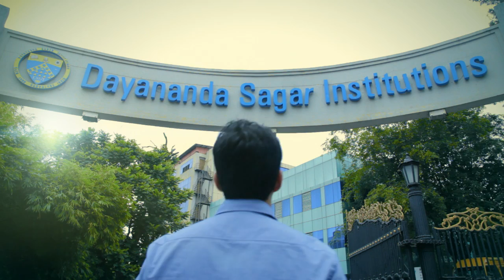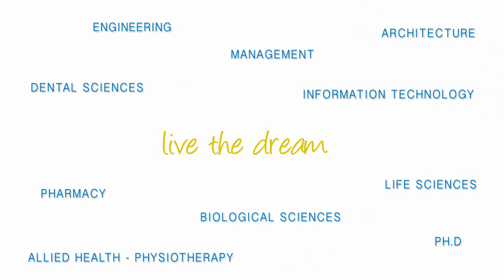Dayananda Sagar Institutions- Campus Movie